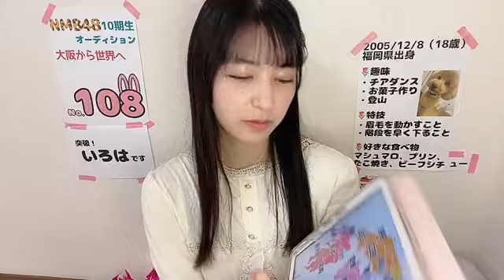2024年04月28日09時01分57秒 NMB48 第10期候補生エントリーナンバー108番 nmb48 10th 108